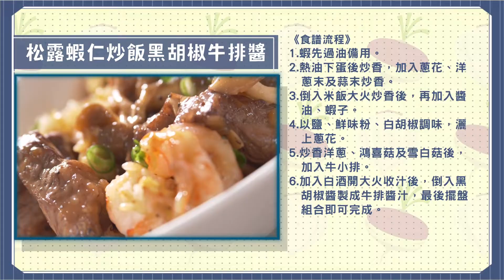【全聯福利中心】爸爸回家做晚飯經典回顧！松露蝦仁炒飯黑胡椒牛排醬 vs 松露炒飯香煎台灣鯛背肉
✨爸爸回家做晚飯精彩回顧✨
吃膩了浪漫的燭光牛排晚餐
這次就讓松露主廚廚佛瑞德跟全聯先生
把法式浪漫的松露入菜
呈上充滿台味的浪漫滋味

用松露跟炒飯的巧妙混合
入口就能感受到的鹹香滋味
原來就是戀愛的甜味😍

只要有心，天天都是情人節！
日常不妨跟情人一起動手做料理讓感情up up🫰

【食材內容】
松露蝦仁炒飯黑胡椒牛排醬
鮮凍大白蝦 1盒
雞蛋 2顆
蔥 2根
洋蔥末 少許
蒜末 少許
醬油 適量
米酒 少許
米飯 1碗
白胡椒 少許
鮮味粉 少許
有機鴻喜菇 1包
有機雪白菇 1包
蜜棗子 3顆
黑胡椒醬 適量
美國無骨牛小排 1包

松露炒飯香煎台灣鯛背肉
雞蛋 2顆
洋蔥末 少許
松露醬 適量
米飯 1碗
黑胡椒 適量
有機Ａ級杏鮑菇 1包
台灣鯛 1條
匈牙利紅椒粉 少許
義大利香料 少許
蒜香粉 少許
黑胡椒粉 少許
鹽巴 少許
奶油 適量
酸豆 少許
白酒 適量
麵粉 少許